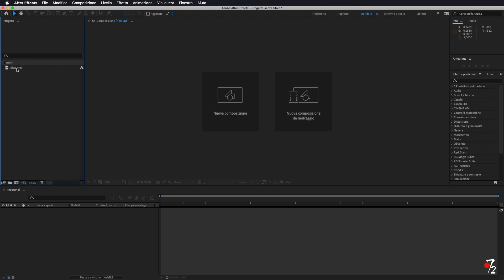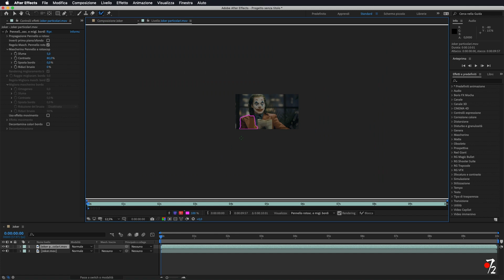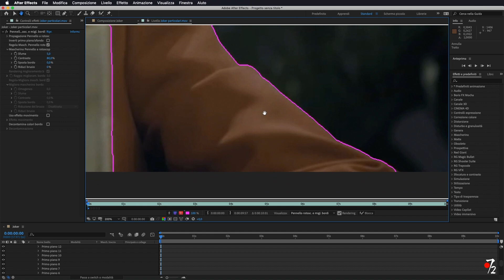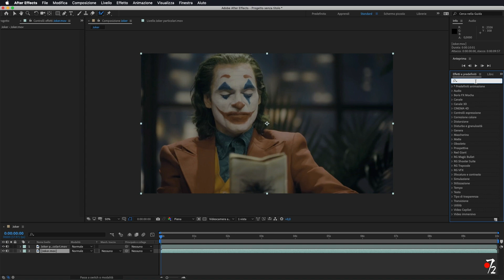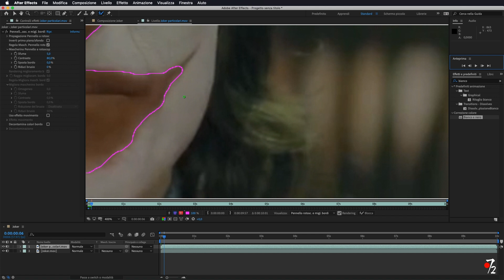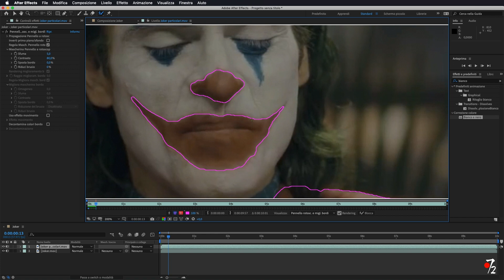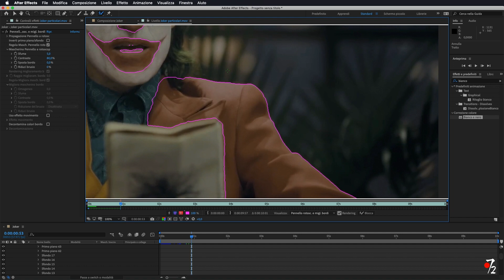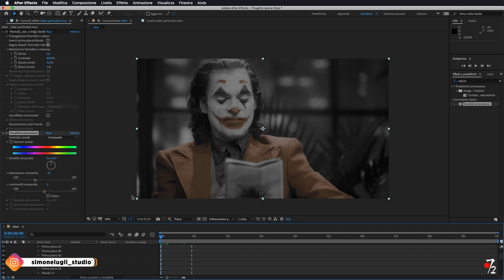Adobe After Effects CC - Tutorial effetto "Sin City" [ITA], Studio72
Come realizzare un video in bianco e nero con alcuni particolari colorati in stile Sin City con After Effects.